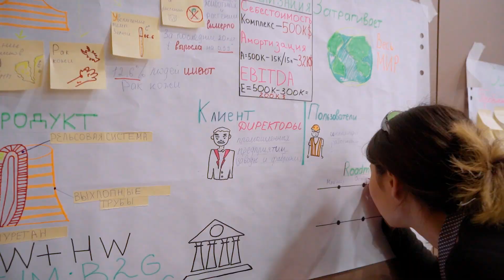Solve for Tomorrow от Samsung Electronics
Добро пожаловать в мир молодых талантов и инноваций в нашем свежем видео, посвященном первому этапу конкурса Solve for Tomorrow от Samsung Electronics в Казахстане.

В этом году были отобраны 33 команды из более чем 2000 участников с разных городов страны.

Samsung обеспечивает полную поддержку этим молодым стартаперам, покрывая все расходы, чтобы они могли полностью сосредоточиться на улучшении своих проектов.

Впереди их ждут встречи с менторами, воркшопы и наконец, в июле, они будут представлять свои проекты перед жюри.